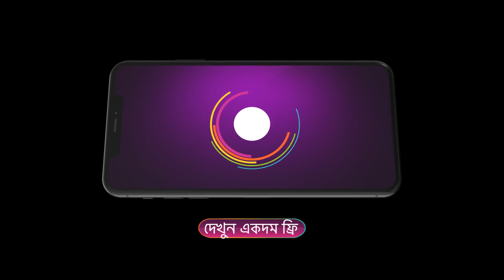Phulki | Ep - 57 | Webisode | Aug, 7 2023 | Devyani Mondal | Zee Bangla